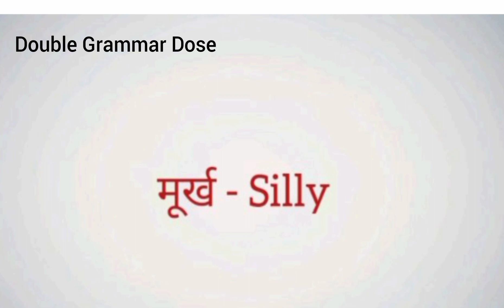Important Vocabulary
Speaking Class#Grammar class#Word Meaning#word power#Vocabulary#important words#double Grammar Dose#rbyadav#